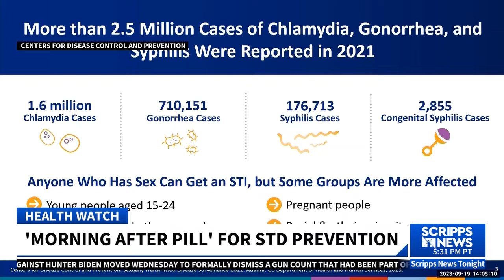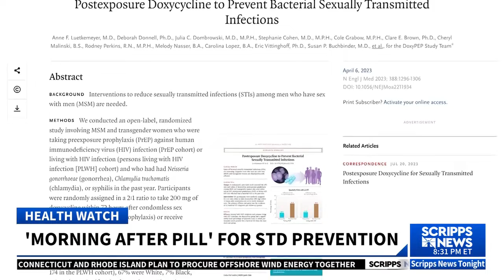CDC recommends cheap antibiotic as a ‘morning-after pill’ against STDs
The CDC is recommending certain people taking doxycycline following sexual intercourse to avoid STIs and STDs. What do YOU think?